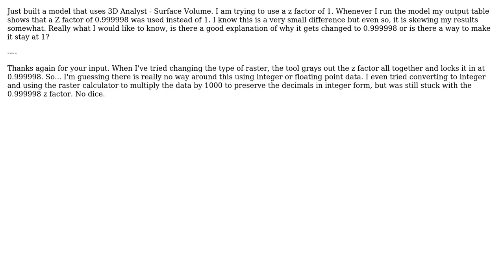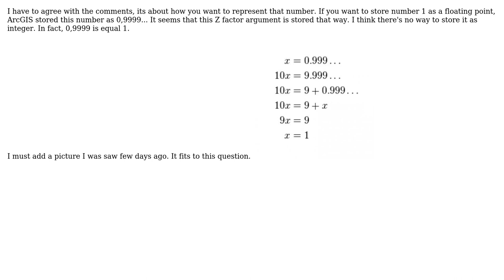GIS: Why does a z factor of 1 get turned into 0.999998 in my output?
With thanks & praise to God, and with thanks to the many people who have made this project possible! | Content (except music & images) licensed under CC BY-SA | Music | Images & others | With thanks to user GeoJohn user david_p user Aaron and the Stack Exchange Network Trademarks are property of their respective owners. You are responsible for your own actions.